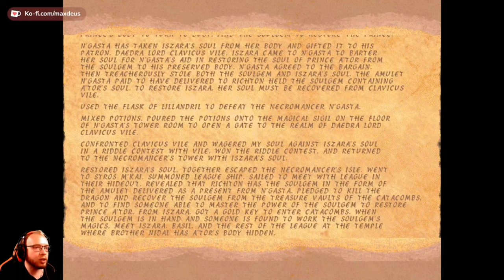The Elder Scrolls Redguard ⚔️ 038: Die Zusammenkunft der Restless Legeau | Blind Vanilla Lets Play